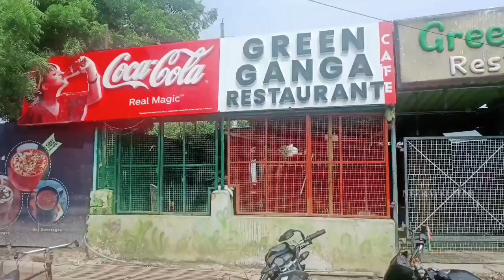Assi Ghat Ganga Flood !! Varanasi Flood 2022 !! सफाई का कार्य हुआ तेज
varanasi flood today
Varanasi Ganga ghat flood
varanasi ganga flood 2022
kashi vishwanath corridor
assi ghat flood
namo ghat flood varanasi
khidkiya ghat flood